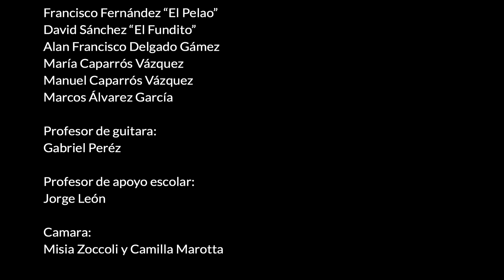Resumen del proyecto "Apoyo escolar al toque"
"Apoyo escolar al toque" es un proyecto, realizado por La Guajira con el apoyo de Cajamar, que ofrece clases de guitarra flamenco gratuitas y un entorno con soporte en el que realizar las tareas de clase o reforzar conocimientos.

En el curso 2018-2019 se ha realizado una primera prueba piloto con seis niños entre 6  y 14 años, con una tarde a la semana de trabajo (una hora de guitarra y una hora de apoyo escolar), más una gala final con cantaora y guitarrista profesionales.

 El deseo de La Guajira es que el proyecto crezca, acoger a más niños y más disciplinas musicales, apoyando la tradición musical del barrio y ofreciendo herramientas a los niños para crecer en lo personal.

Cámara: Misia Zoccoli & Camilla Marotta.
Edición y montaje: Camilla Marotta.